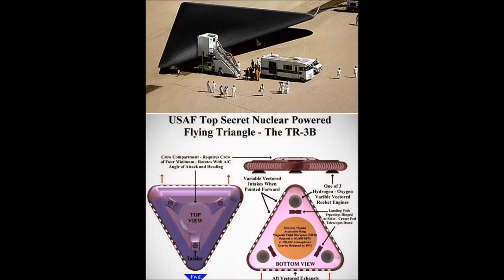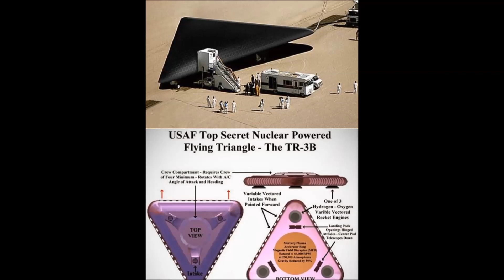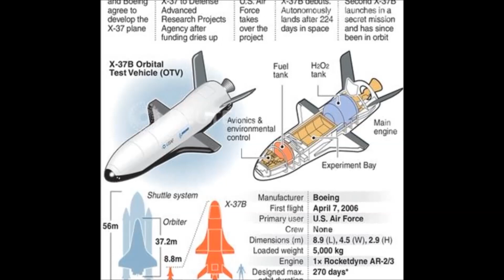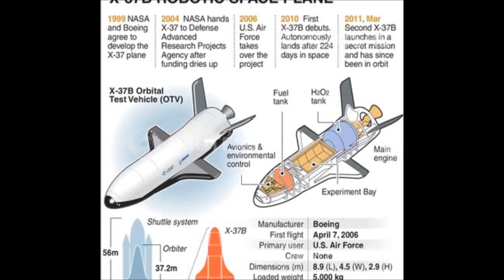Top Secret Spacecrafts - SR 71 Blackbird spy plane, X 37B spacecraft, ASTRA TR 3B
Lockheed SR-71 Blackbird spy plane, X-37B spacecraft, ASTRA TR-3B, ultra-secret spacecraft that changes shape and
it is capable of interstellar travel.
The fact that the US government and the Pentagon intend to implement a program for the development of a strategic reconnaissance hypersonic aircraft, which will replace Lockheed SR-71 (US Air Force strategic supersonic reconnaissance aircraft, operated from 1964 to 1998), in aerospace circles of America began to speak in the second half of the seventies.
The Aurora program was launched soon. Funding for the development of a new aircraft, which could reach an astonishing speed of up to 6 M, was made from the so-called "black accounts" of the US budget. However, it is known that the SR-91 "Aurora" project, also known as the TR-3A, was spent $ 455 million in 1985, and by 1987 the total cost of its development was $ 2.3 billion.The aircraft, codenamed TR-3B Astra, is a classified development of US information. The first reconnaissance flight took place in the early 1990s. It is actually an aerospace platform, 182 meters long and 98 meters long. Most often, this device is perceived as a triangular UFO due to the fact that the power plant of this aircraft is essentially a generator of a strong magnetic vortex field, and the light flux emitted periodically by this generator is perceived by external observers as unusual, inhuman. Their state-of-the-art propulsion system allows you to climb for a long time and be completely silent.
The devices of the "Aurora" program are of nine types and have dimensions from 36 to 600 meters. Homeland Security, NRO, CIA and the US Air Force played a game with vehicle modifications, creating TR-3A, TR-3B and Teir 2, 3 and 4, with the prefixes "+" or "-". This was done for confusion, to hide the fact that behind these names are completely different aircraft and not just modifications. For example, TR-3B is similar to TR-3A.The X-37b performs secret experiments in space.
Despite the fact that the secret X-37b aircraft performed 6 missions, its true purpose remains a mystery. Some sources say the operations would be aimed at monitoring the Earth's surface from above and launching spy satellites.
Several theories have been listed about the X-37b's secret missions, from spying on China's space station or a means for the US military to interfere with satellites in other countries.
A big advantage of the X-37b spy plane is that it can stay in space for a long time. At its first launch in 2010, it spent 224 days in space. A second vehicle flew a year later and remained in orbit twice.
The time record is 780 days, ie more than two years, this being recorded during the fifth flight.
Shortly before its launch in 2020, the US Army revealed that the secret aircraft would have a new service module, which was attached to the rear and allowed a larger number of experiments to be carried into orbit.Blackbird had already been overtaken by the aircraft he actually inherited, the A-12, a top secret CIA plane that could reach 3,574 km / h. In 1960, in the middle of the Cold War, the American agency wanted to build a spy plane that would fly at high altitude and very quickly to get rid of the USSR's anti-aircraft defenses. The program was then called "Project Oxcart".
Usually, pilots of super-fast planes can push the jets to reach top speeds for a few minutes. This time, the CIA wanted the plane to be able to fly at an altitude of more than 25 kilometers at Mach 3, or three times the speed of sound, for several hours.
Under these extreme conditions, the temperature of the A-12's fuselage could exceed 550 degrees Celsius. Because ordinary steel and aluminum materials could not withstand such extremes, the CIA had to use a titanium alloy. Problem: only one country in the world at that time had enough titanium reserves to build the spy plane: the USSR.